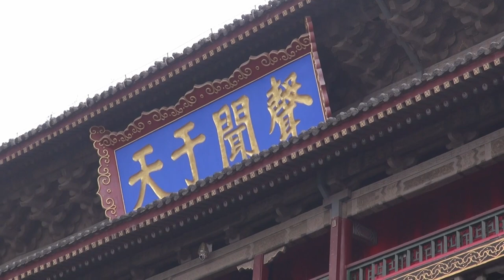Silk Road 01 - Muslim Street and Drum & Bell Towers of Xian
Several years ago we have a holiday along the Silk Road, starting from Xian, China. We travelled the ancient China's part of the Silk Road start from Xian, Lanzhou, Zhangye, Jiayuguan and Dunhuang.